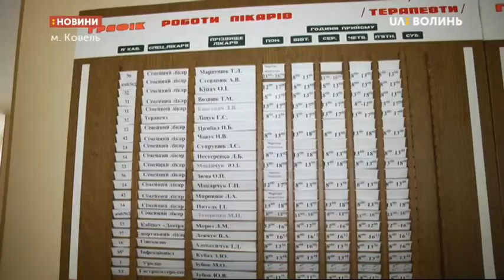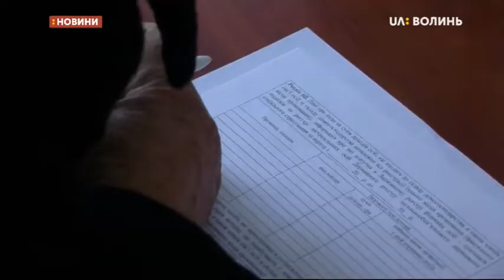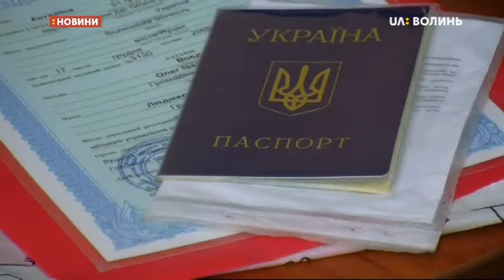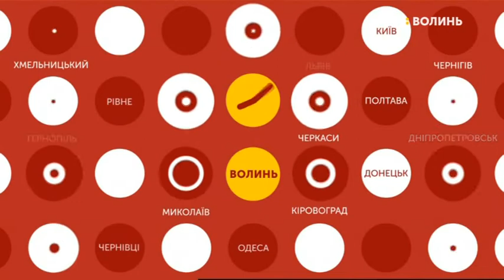24.01.2019. Новини. 13:30